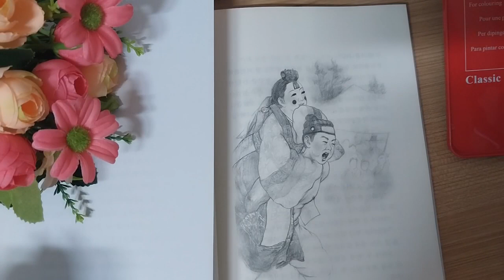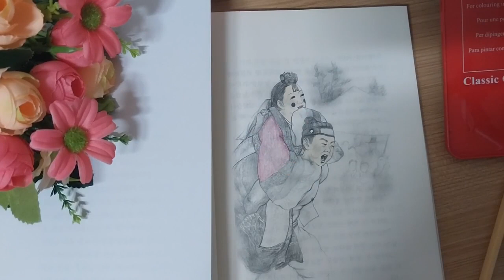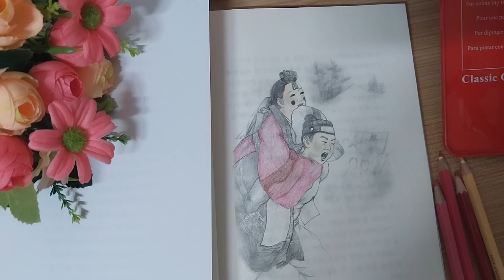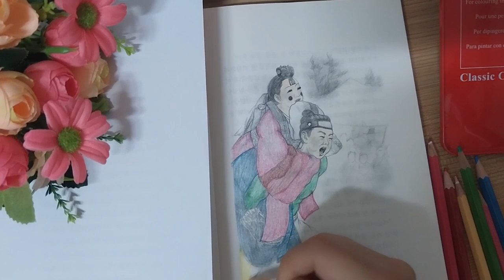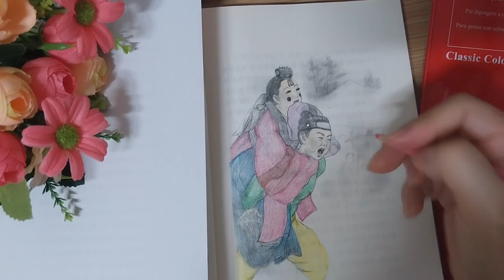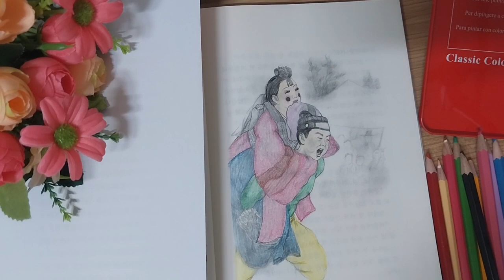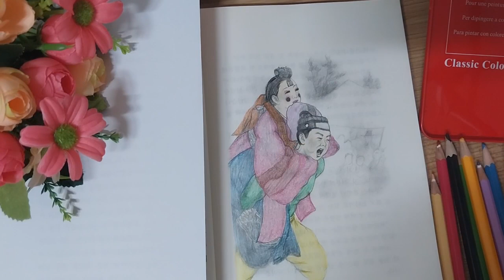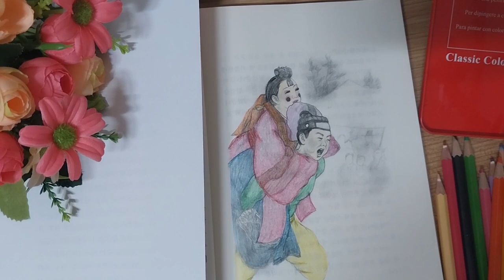신랑을 직접 고른 신부/옛날이야기/동화책 읽어주기/전래동화/잠자리동화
지혜로운 신부의 신랑고르기 어떻게 신랑을 골랐을까요?